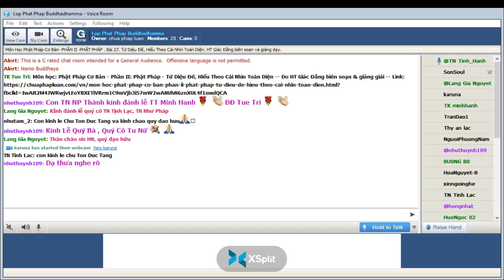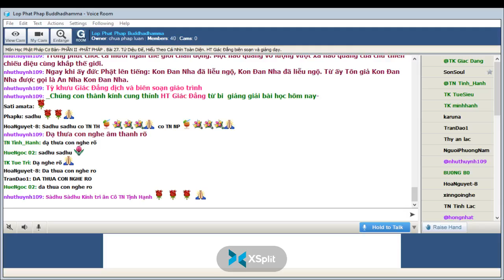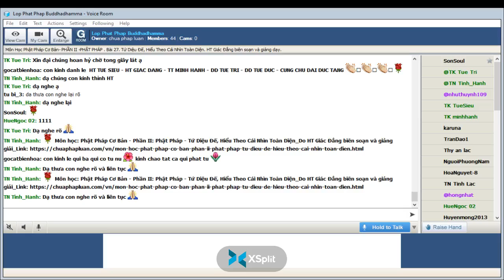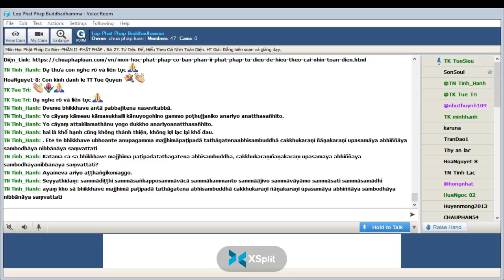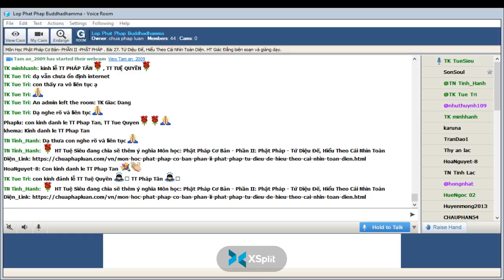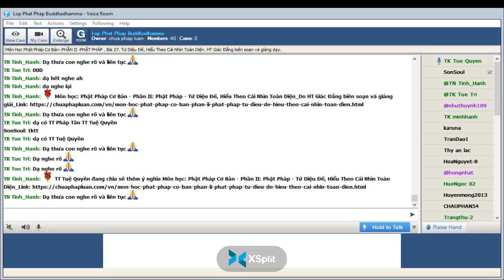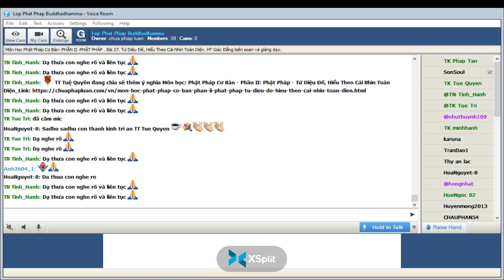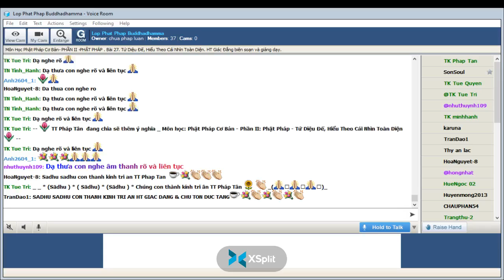11-04-2022. Phật Học Cơ Bản_Lop Phat Phap Buddhadhamma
Lop Phat Phap Buddhadhamma Thứ Hai Apr 11-2022.Giáo Trình Phật Học Cơ Bản-  PHẦN I -ĐỨC PHẬT_Bài 27. Tứ Diệu Đế, Hiểu Theo Cái Nhìn Toàn Diện_HT Giác Đẳng biên soạn và giảng dạy.